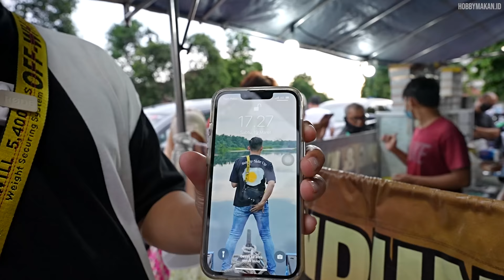30 KILO ADONAN MELUBER, PEMBELI RELA ANTRI 2 JAM NUNGGUIN INI !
Harga               : Rp. 8ribu